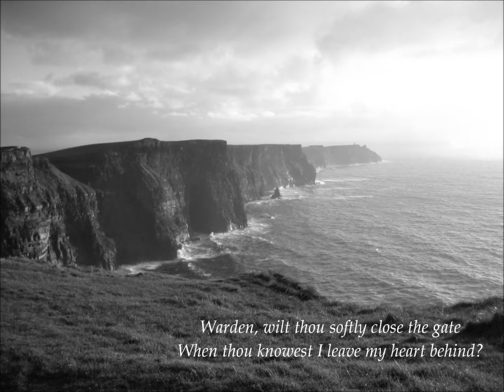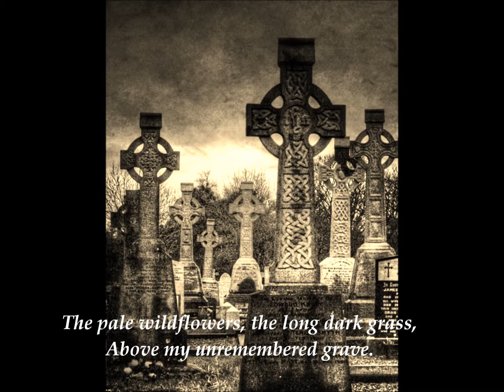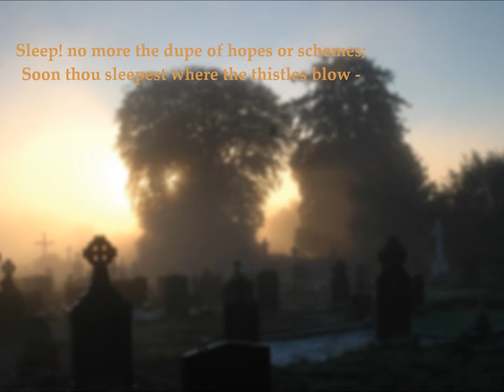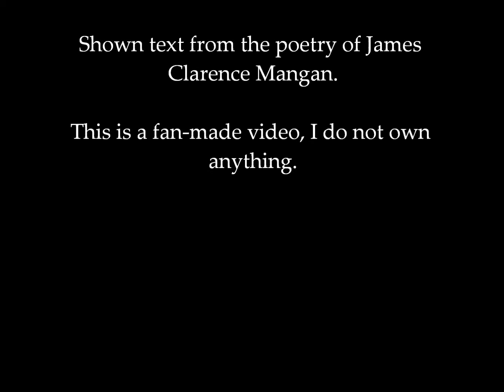James Clarence Mangan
I made this video in the memory of Irelands great , but not well remembered, poet, James Clarence Mangan.You can read an ebook containing his poetry As stated in the credits: I own nothing this is a fan made video and all credit goes to the creators of the images, music, and text. Hope you enjoy!